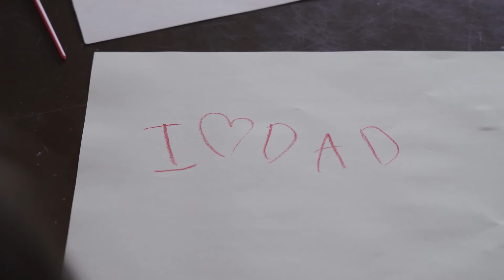Children of War Response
by Grace Wodarcyk, Daniela Perez-Retes, and Jimmy Rotondo

This short video, in response to the Children of War poem, illustrates the experiences of incarcerated people and their children, who consequently grow up without parental figures.